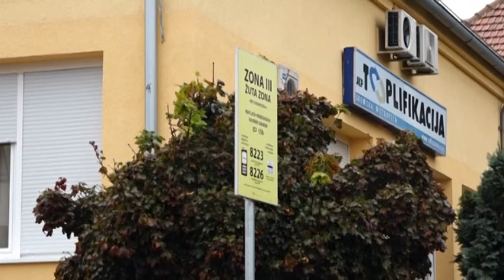JKP “Toplifikacija”: U toku pripreme za zimu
Iako su sada vrucine kada svi razmisljamo samo o tome kako dase rashladimo, u Javno komunalnom preduzecu “Toplifikacije” u Sremskoj Mitrovici uveliko se sve priprema za predstojecu grejnu sezonu.